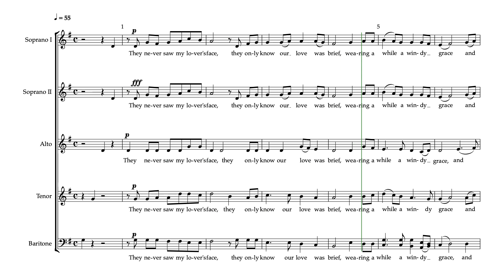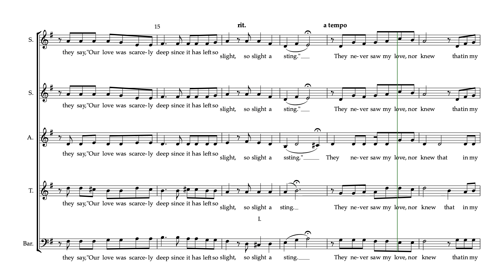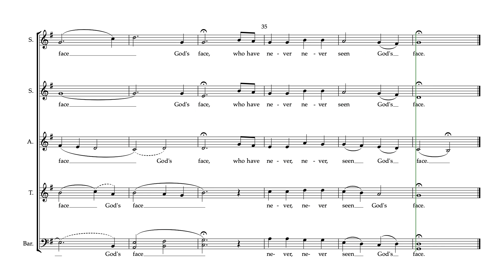Epilogue why I do not Weep Video Soprano II Part Predominant